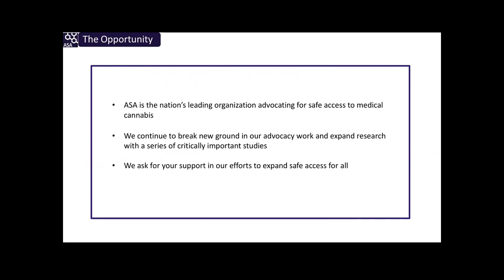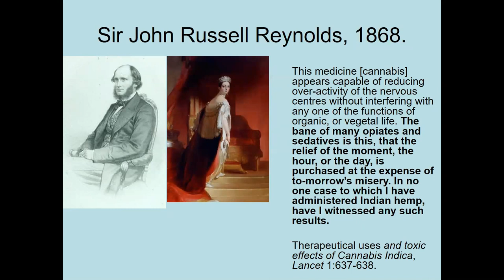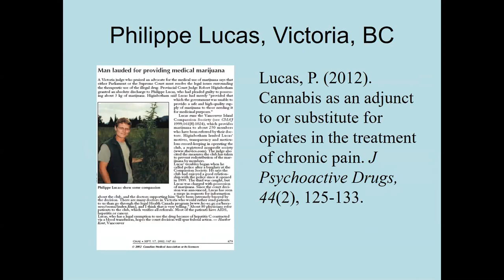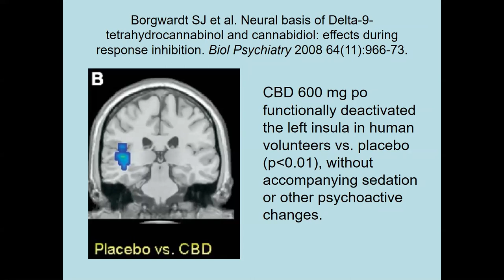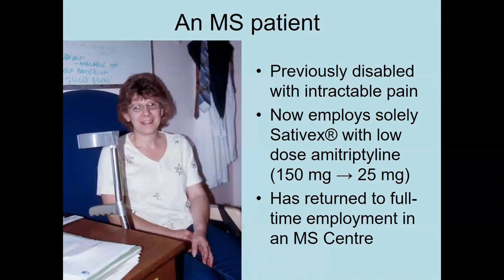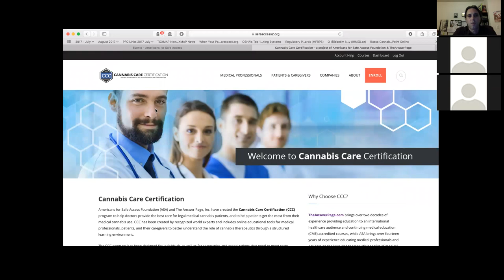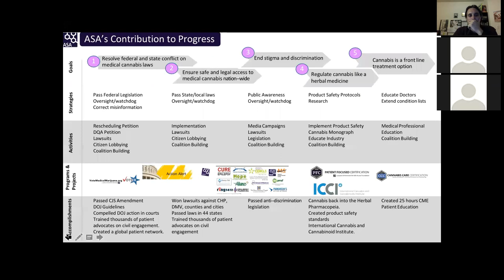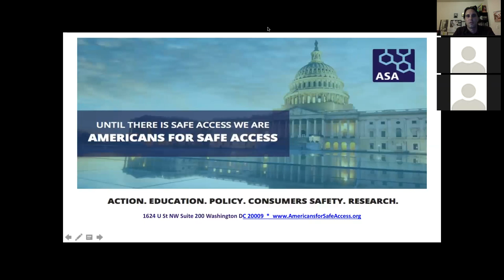Cannabis: An Unconventional Solution to Opioid Crisis? Webinar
American is experiencing an Opioid Crisis and looking for solutions. Could medical cannabis help? Dr. Ethan Russo and Americans for Safe Access (ASA) held this live webinar on September 6th, 2017 with the participation of ASA members across the country.

Dr. Ethan Russo, MD, is a board-certified neurologist, psychopharmacology researcher, and former Senior Medical Advisor to GW Pharmaceuticals and Medical Director of PHYTECS. This webinar, provided by Patient Focused Certification (PFC), will cover the scientific basis of cannabis as an opioid-sparing and anti-addiction treatment, with particular focus on the role of CBD, and the epidemiological evidence to date of the success of such approaches.

Hosted by ASA's Chief Science Officer, Jahan Marcu, Ph.D.